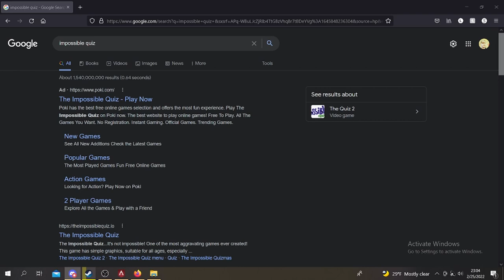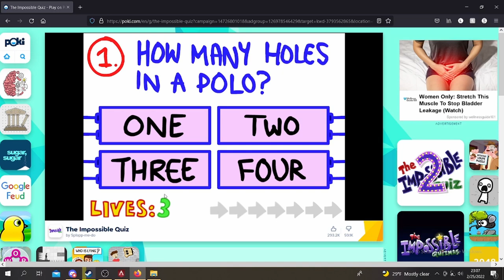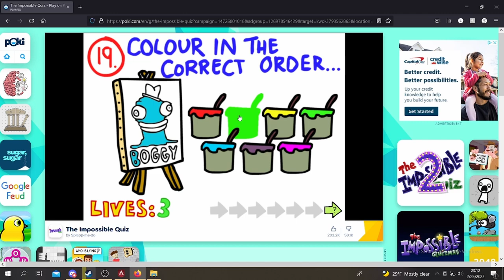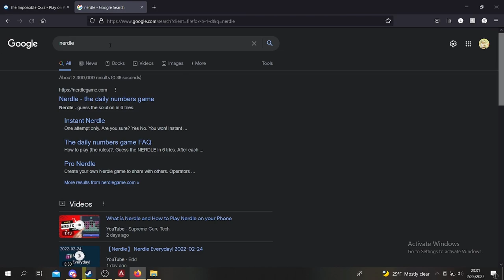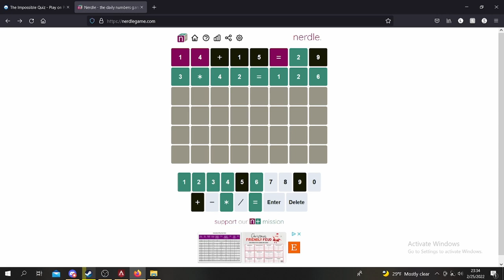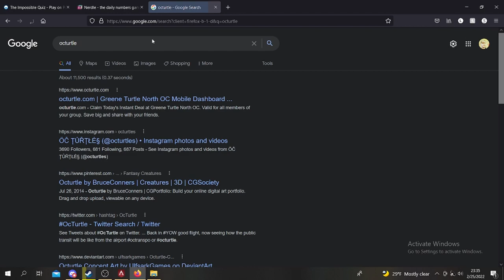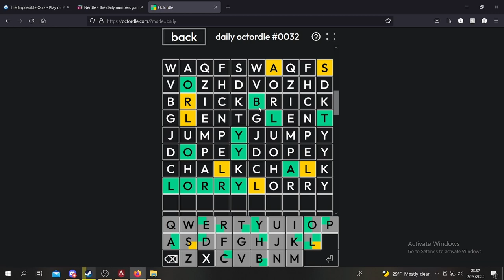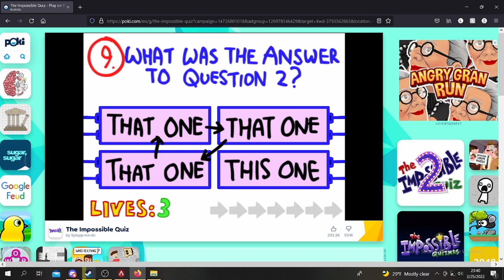IS THE IMPOSSIBLE QUIZ IMPOSSIBLE??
Its impossible fr